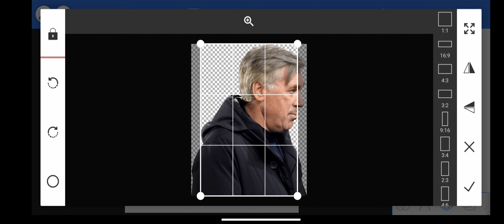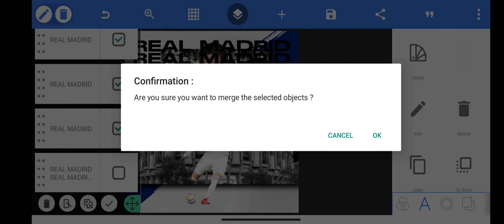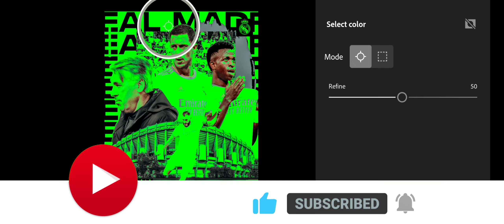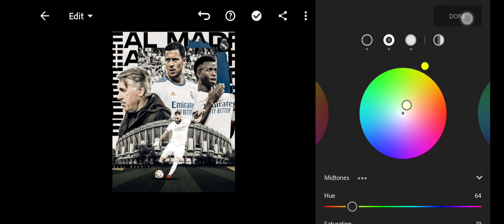How To Make A Crunchy Sports Poster Design With Mobile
Hey Guys In This Video I Am Gonna Tell You How To Make A Football Poster,Yes! Just Using Your Mobile Phone You Can Also Make A Poster Like Me. So Watch It And Learn How To Make a Poster?

This Video Is All About That " How To Make A Poster " Or " How To Make A Football Poster " Just Using A Mobile. I Hope So That You Are Now Gonna Be Able To Make Your Own Poster With Your Mobile.So Best Of Luck For Your Future.Peace!
ABOUT ME
This is Tofayel Ayman. And I Am A Student.I Make Contents For Who Wants To Learn Graphic Design But Can't Learn Without For A Pc Or Computer.That Is Why I Make Videos With Mobile And Makes Tutorial On Mobile.So That I Can Help You